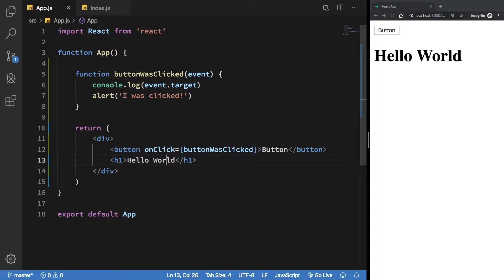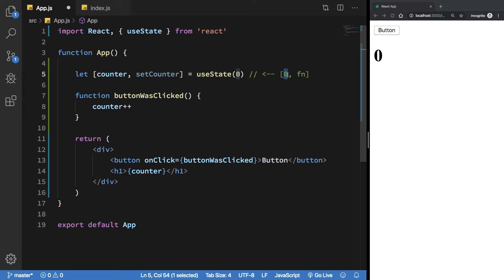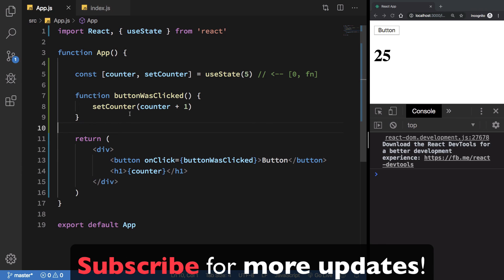React 16.12 Tutorial 8: Stateful Components - useState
In this video we'll see how to create stateful functional React component using useState hook.